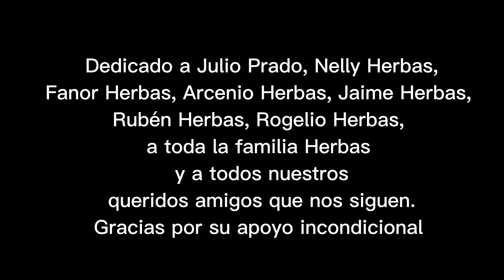Selección de huayños LOS HERBAS - VICHO RIVERA - DDRR